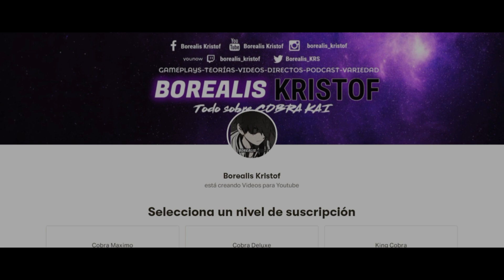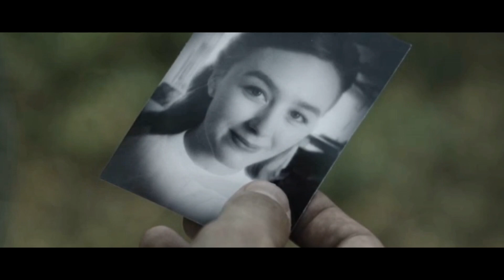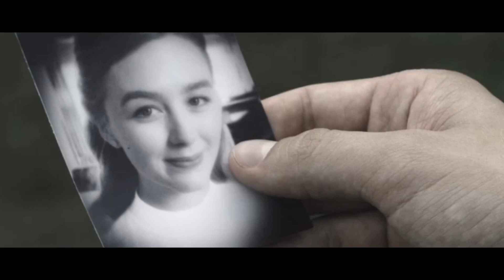Los Secretos de Cobra Kai Explicados! | Cobra Kai Spin Offs! Confirmados ?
Así que toma asiento, y prepárate para conocer ciertos aspectos, importantes y necesarios sobre Los Secretos de Cobra Kai Explicados! | Cobra Kai Spin Offs! Confirmados ? y  Cobra Kai Teorías que acontecen en la Cuarta temporada!